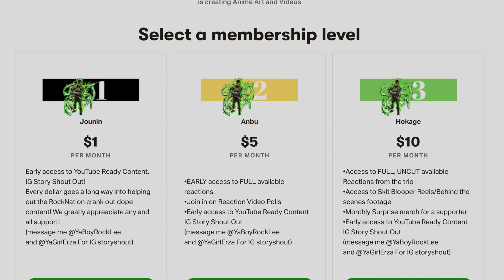Askeladd IS IN REAL TROUBLE! | Vinland Saga Reaction Episode 16x17 Review